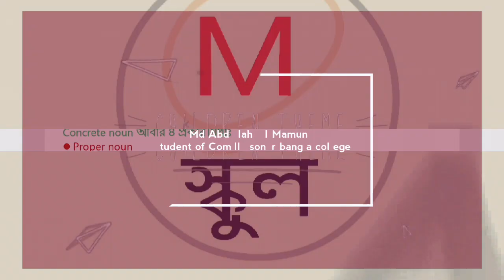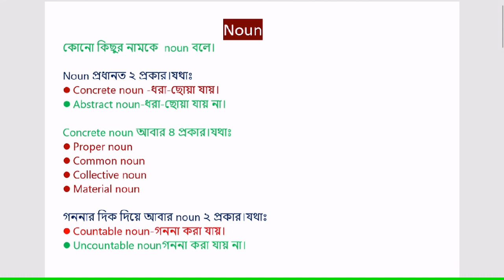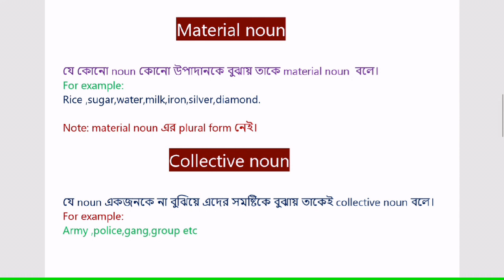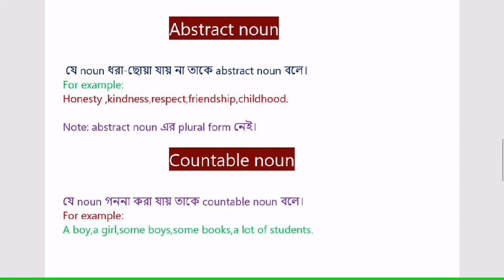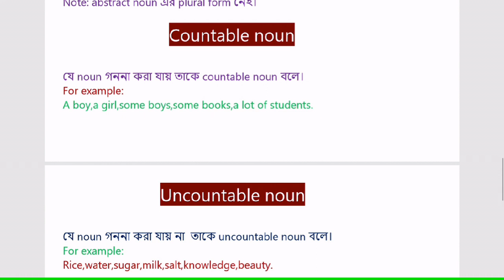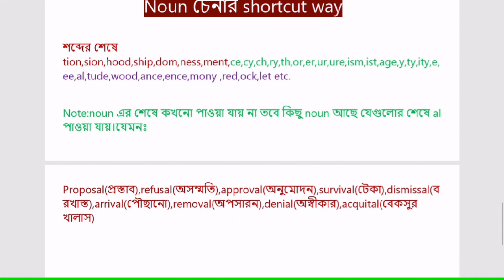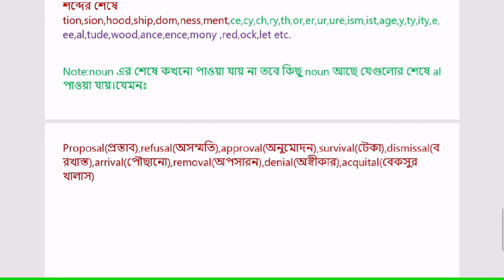spoken English class-5.noun.Basic level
এই ক্লাসের মাধ্যমে আমরা জানতে পারবো noun কি ও তার প্রকারভেদ বিস্তারিত। তাছাড়া  আরও কিছু short cut tips জানতে পারবেন কিভাবে আমরা noun  চিনতে পারবো। তাই ভিডিওটা শেষ পর্যন্ত দেখার অনুরোধ রইলো।

Follow me on all Social media for latest updates Visit me on Social Media